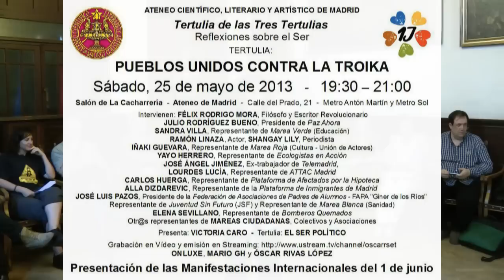1J PueblosUnidosContraLaTroika | Tertulia en Ateneo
Tertulia de las tres tertulias en Ateneo Científico, Literario y Artístico de Madrid:
Manifestaciones internacionales del 1 de Junio. Lectura de manifiesto de las mareas ciudadanas: Paz Ahora, Marea Verde Educación, Marea Roja Cultura, Marea Blanca Sanidad, TmEx, FAPA, Ecologistas en Acción, ATTAC, PAH Madrid, Juventud Sin Futuro, Ptf Inmigrantes Madrid, Bomberos Quemados, Yo Estudié en la Pública, Mesa Defensa Sanidad Pública, Mov. FUE, Unión de Actores...
Presenta: Mª Victoria Caro
onluxe.tv